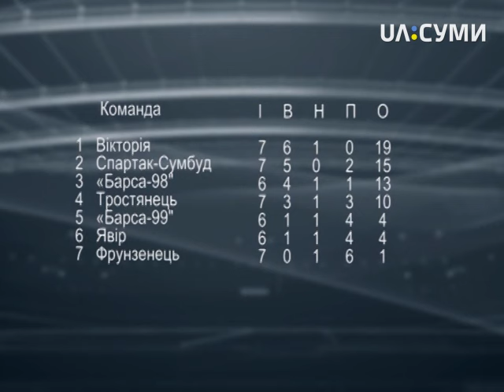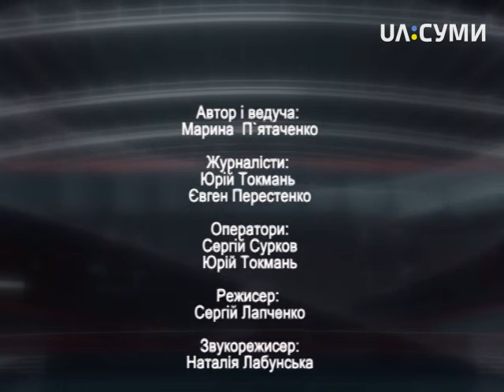Спорт-тайм 20.02.2016 (підсумки спортивних подій тижня)